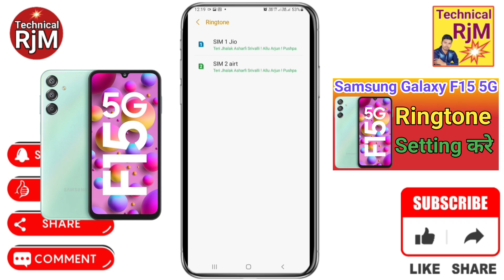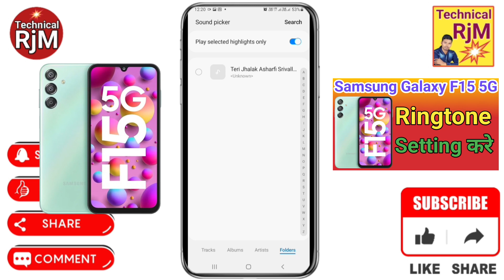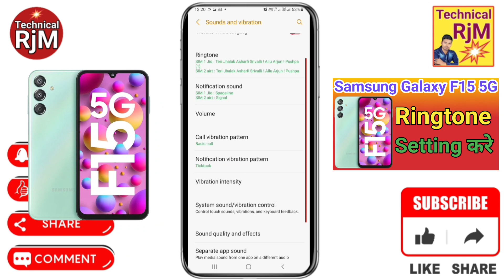Samsung Galaxy F15 5G Me Ringtone Kaise Set Kare | How to Change Ringtone Music Samsung Galaxy F15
About Video.Samsung Galaxy F15 5G Me Ringtone Kaise Set Kare How to Change Ringtone Music Samsung Galaxy F15 5G

Queries Solved
Samsung Galaxy F15 5G,
Samsung Galaxy F15 5G me Ringtone,
Samsung Galaxy F15 5G me Ringtone Kaise Set Kare,
Samsung Galaxy F15 5G ringtone kaise set kare,
Samsung Galaxy F15 5G ringtone kaise set kare song,
Samsung Galaxy F15 5G ringtone set karne ka tarika,
Samsung Galaxy F15 5G gana ringtone kaise set kare,
Samsung Galaxy F15 5G mobile ki ringtone kaise lagate hain,
Samsung Galaxy F15 5G ringtone me song kaise lagaye,
Samsung Galaxy F15 5G ringtone me gana kaise set kare,
Samsung Galaxy F15 5G Mobile me ringtone,
Ringtone Music Samsung Galaxy F15 5G Mobile me ringtone,